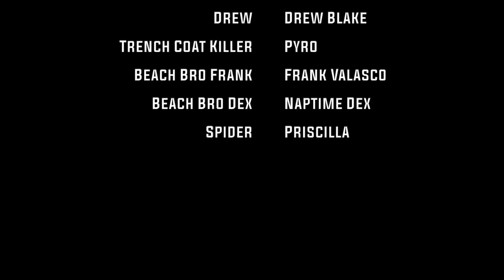Trench Coat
Grunge-style found-footage horror indie short film, thrilling suspense action with a twist. Can you find all the hints and figure out what is really going on?